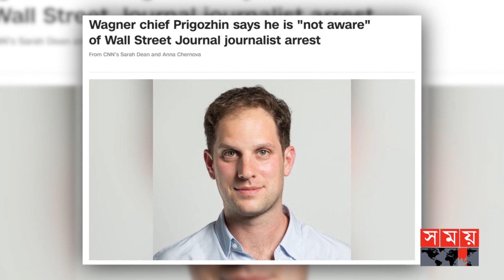যুক্তরাষ্ট্রের নাগরিকদের অবিলম্বে রাশিয়া ছাড়ার নির্দেশ | Evan Gershkovich | Russia VS USA | Somoy TV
বৃহস্পতিবার গুপ্তচরবৃত্তির অভিযোগে ওয়াল স্ট্রিট জার্নালের সাংবাদিক ইভান গার্শকোভিচকে গ্রেফতার করে রাশিয়ার গোয়েন্দা সংস্থা। তিনি রুশ-সামরিক বাহিনী ও ভাড়াটে ওয়াগনার গ্রুপের গোপনীয় তথ্য সংগ্রহ করছিলেন বলে অভিযোগ করেছে মস্কো।

Russian intelligence agencies arrested Wall Street Journal journalist Ivan Gershkovich on Thursday on espionage charges. Moscow alleged that he was collecting classified information on the Russian-military and mercenary Wagner Group.

Somoy TV: t.ly/Se1z
Somoy TV Bulletin: t.ly/iqIq
Somoy Entertainment: t.ly/3dWC
Somoy Sports: t.ly/iASp
SOMOY TV ISLAMIC: t.ly/zU6a

Somoynews.tv: t.ly/Y7ab
খেলার সময়: t.ly/xJ5H
সময়ের গল্প: t.ly/EW3M
এ সময়ের বাণিজ্য : t.ly/m3ir

Groups:
Somoy TV (Official)✅: t.ly/ajiO
Somoy Entertainment✅: t.ly/8CLh
Somoy Business✅: t.ly/4xaJ